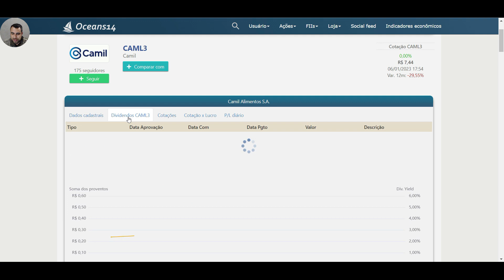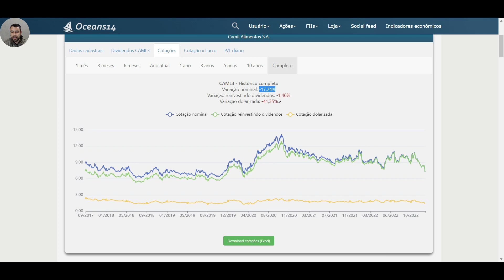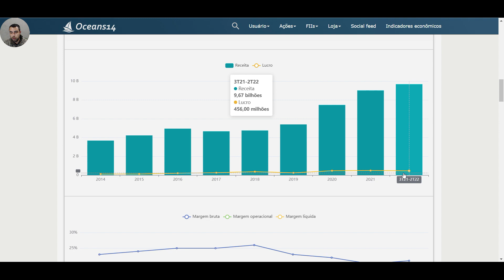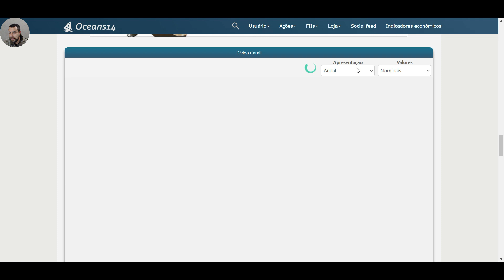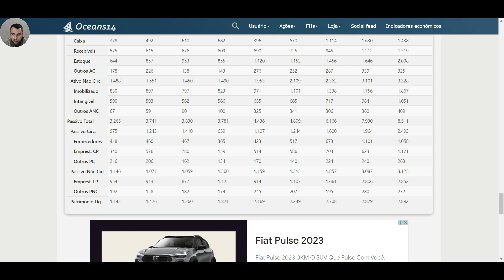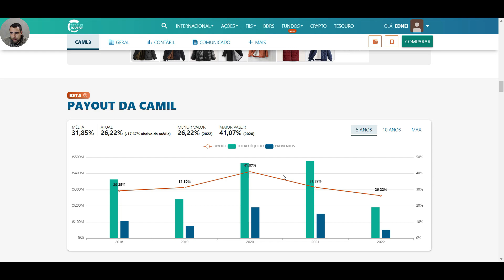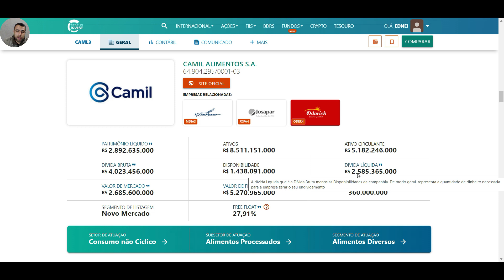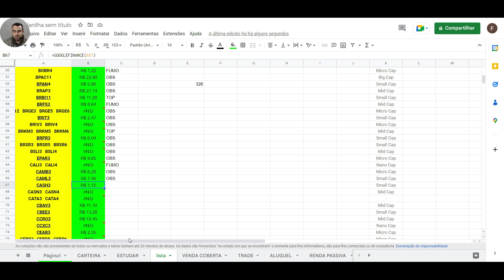#66 CAML3 ANALISE AÇÕES CAMIL / ANALISE FUNDAMENTALISTA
No sacaneando ações da bolsa de hoje , vamos analisar A Camil Alimentos S.A é uma empresa brasileira de alimentos com sede no município de São Paulo, Brasil. A empresa é líder no beneficiamento, empacotamento, distribuição e comercialização de arroz e feijão no Brasil e América do Sul.  Com código de negociação em bolsa calm3

ATENÇÃO ESTE VIDEO NÃO E RECOMENDAÇÃO DE COMOPRA E VENDA DE ATIVOS !